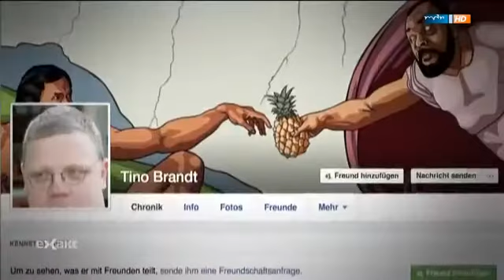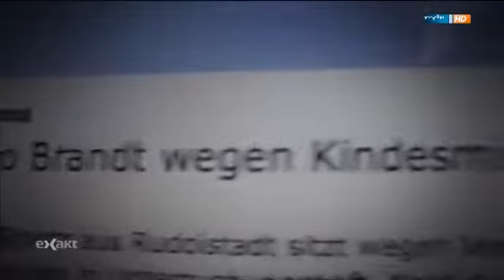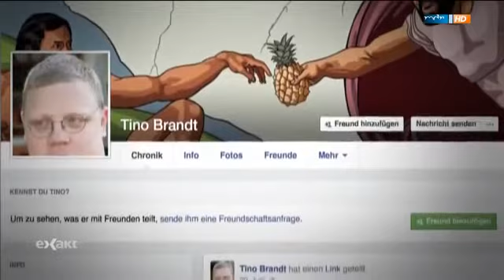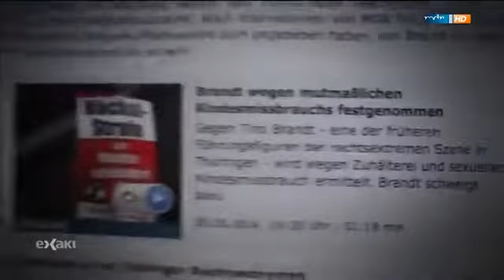exakt Fall Tino Brandt Zeugen schweigen lieber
Zuhälterei, sexueller Missbrauch von Minderjährigen: Verdächtigt wird der frühere Chef des rechtsextremen Thüringer Heimatschutzes, der ehemalige V-Mann Tino Brandt. Opfer und Zeugen schweigen.

Tino Brandt, sagte Beate Zschäpe am Donnerstag im NSU-Prozess, „hatte überall seine Finger im Spiel“. Er habe ihnen Benzingeld für Fahrten zu Aufmärschen bezahlt, habe sie mit Flugblättern.

Neonazi wegen Verdachts der Zuhälterei in U-Haft Gegen den Neonazi Tino Brandt wurde ein Haftbefehl erlassen. Ihm wird vorgeworfen, ein Kind sexuell missbraucht zu haben. Zudem soll er junge.

Im Herbst 1996, vor dem Untertauchen von Beate Zschäpe, Uwe Böhnhardt und Uwe Mundlos, führte der hessische Verfassungsschutz einen V-Mann mit Zugang zum späteren NSU-U